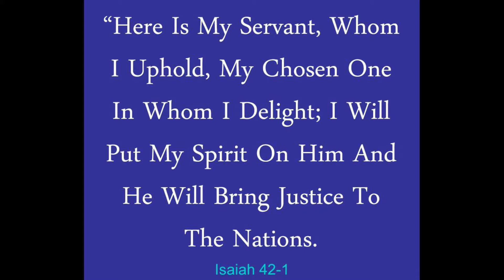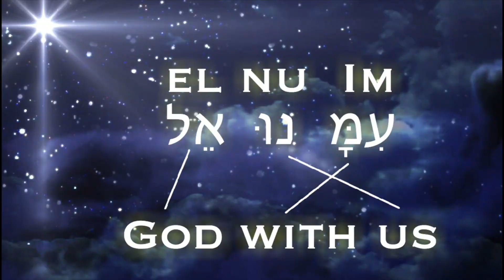Birthright, Blessing, Scepter & The Kingdom